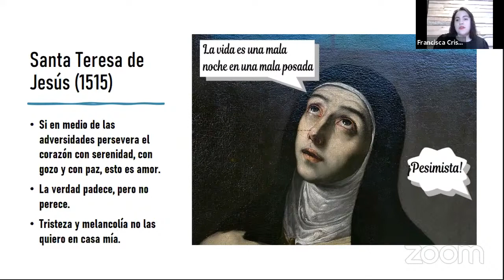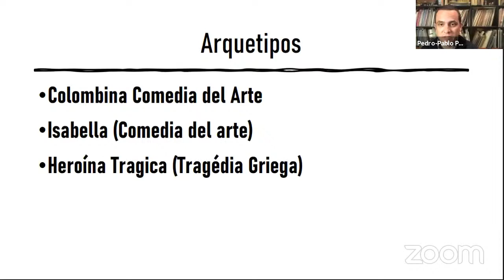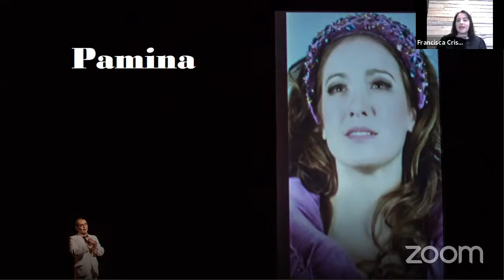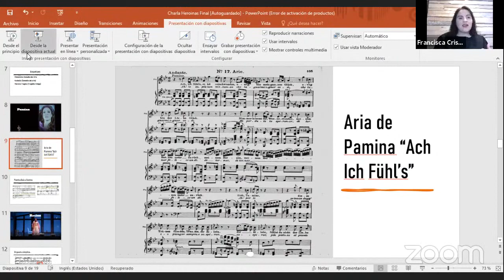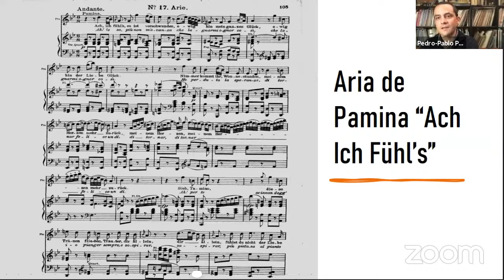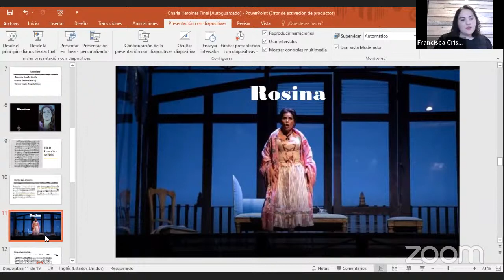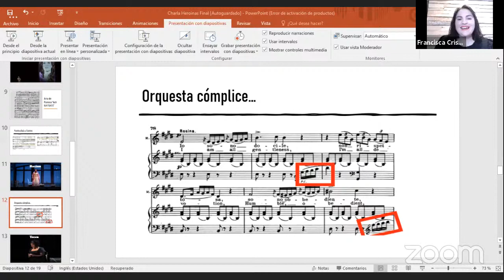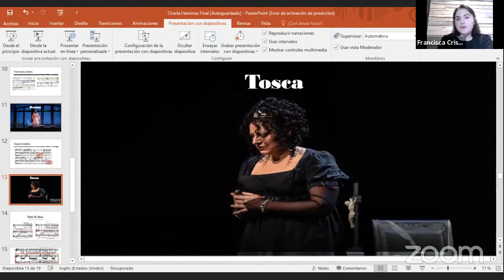Charla | Heroínas de la ópera: Análisis comparado a la mujer actual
La charla "Heroínas de la ópera y su análisis comparado a la mujer actual” será dictada por Francisca Cristopulos (soprano), integrante del Coro del Teatro Municipal de Santiago.

Francisca Cristopulos, soprano.

Comienza sus estudios de canto en la Pontificia Universidad católica de Chile bajo la cátedra de Ahlke Scheffelt el año 2006. En 2007 recibe por primera vez la beca de jóvenes talentos del Teatro Municipal de Santiago, beca que mantuvo por 3 años consecutivos.
Desde el 2013 hasta la fecha es miembro del Coro Profesional del Teatro Municipal de Santiago. Periodo en el cual ha seguido perfeccionándose en diferentes programas de larga y corta duración cómo el Opera Studio de Pesaro, Italia y Lotte lehmann Musik Akademie, en este último recibe una beca por parte de Karan Armstrong-Friedrich. Desde esa fecha a la actualidad desempeña su cargo como cantante del cuerpo estable y solista. Dentro de las obras que ha cantado como solista destacan, "Mercedes" de la Opera Carmen en el Teatro Regional de Rancagua, "Eurydice" Orfeo y Eurydice en Villa Caprile, producción del Opera studio de Pesaro, "Romeo" en I Capulleti I Montecchi en el Teatro San Lorenzo In Campo y el rol de la Reina de La Noche en el Teatro Lauro Rossi en el marco de Macerata Opera Festival junto al Maestro Fabio Sartorelli. Retorna a Chile el 2018 para cantar la soprano solista del Stabat Mater de Rossini con la Orquesta Sinfónica de Chile bajo la batuta de Aldo Sisillo obteniendo reconocimientos de la crítica especializada. Durante el año 2019 continúa su carrera como solista debutando obras como el Requiem de Verdi y la Novena Sinfonía de Beethoven, junto con importantes orquestas del país como la Orquesta de la memoria nacional. También es seleccionada por la Fundación Ibáñez-Atkinson para ser alumna activa en la Masterclass del maestro Helmut Deutsch.